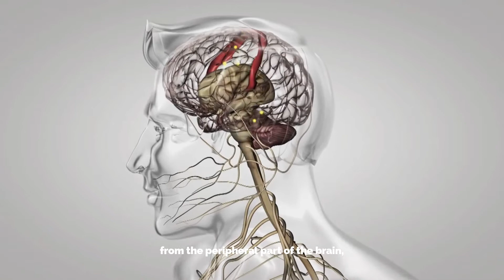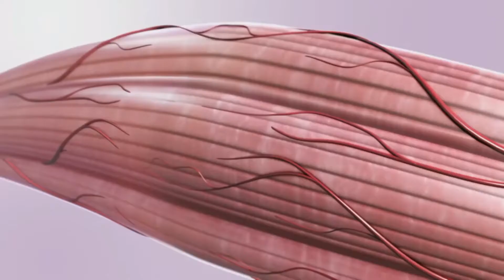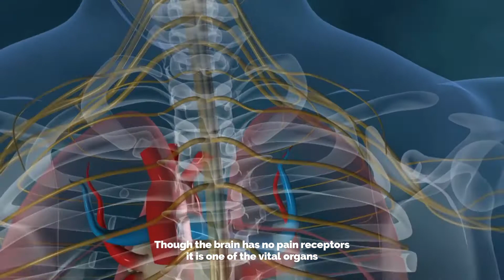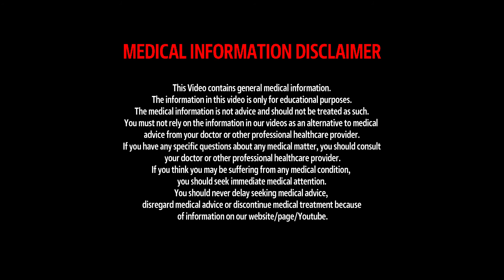Is it true that our brain cannot feel pain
Is it true that our brain is insensitive to pain?

The brain has no pain receptors itself but the brain is surrounded by meninges which covers the brain, it has periosteum which covers the bones of the skill along with the scalp which has pain receptors on them. The brain is however considered as one of the important key factors which allow us to detect pain. Pain is an unpleasant sensation that we experience due to the activation of sensory nerve fibers within the body i.e. nociceptors. The nociceptors are specialized nerve fibers which are present in the muscles, joints, skin along with different organs of the body that helps in the transmission of pain signals from the peripheral part of the brain where the messages are perceived. The brain itself has no nociceptors as mentioned above due to which brain surgeries can be easily performed without any discomfort to the patients. For instance, we are walking and suddenly we feel a nail pinching on our feet which is due to the specialized pain receptors present on the skin that activates once you are potentially injured. The impulse of pain leads through the nerves towards the spinal cord and then moves up towards the brain. The activation of pain occurs within nanoseconds.